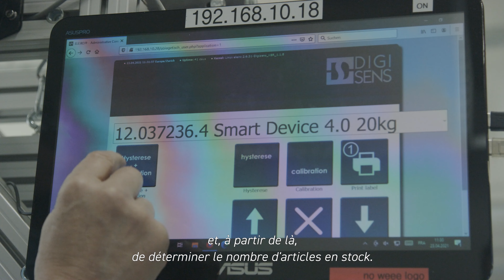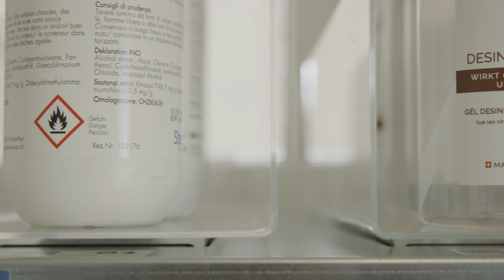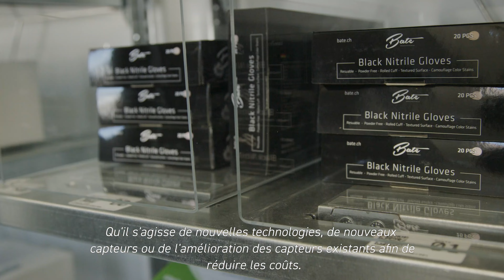Digi Sens : Die Welt des digitalen Messens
Das Murtener Unternehmen Digi Sens und die HTA-FR haben gemeinsam ein neues Logistik-System entwickelt, das einen gesicherten Zugang zum Lager mit einer innovativen digitalen Verwiegung kombiniert.